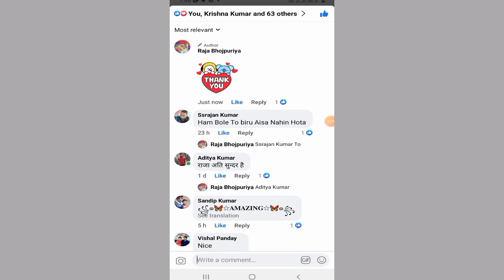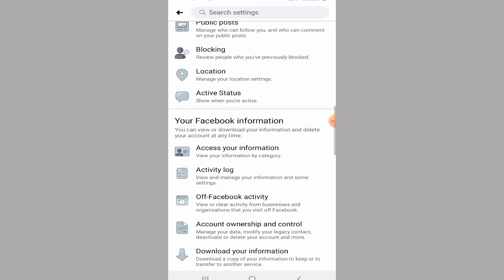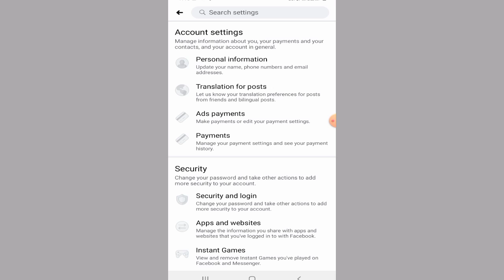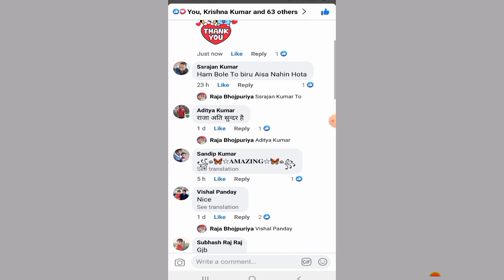Facebook Comment Author | Facebook Author Comment Settings | Fecebook Comment Ranking On Kaise Kare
Your Queries🔹
facebook comment author
facebook comment author kya hai
facebook author comment settings
fecebook comment ranking on kaise kare
apne facebook comment me author kaise laye
facebook comment par author ka opction kaise laye
fecebook auther in facebook comment
facebook comment ranking
facebook comment ranking kya hai
facebook comment sattings
TECH IN ONE
techvideo
Techinone
techinone

Hello 🔹
Likee 🔹

 🔹video is for education purpose only. copyright Disclaimer Under Section 107 of the copyright Oct 1976, allowance is made for ''fair use" for purposes such as criticism, comment, news reporting, teaching, scholarship and research fair use is a permitted by copyright statute that might otherwise be infringing.